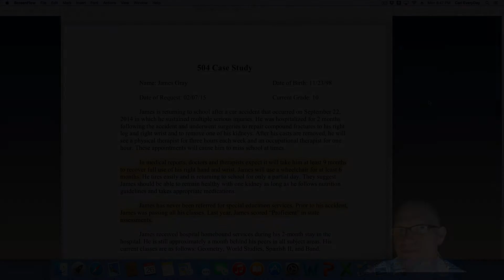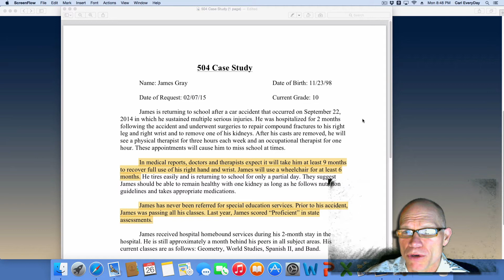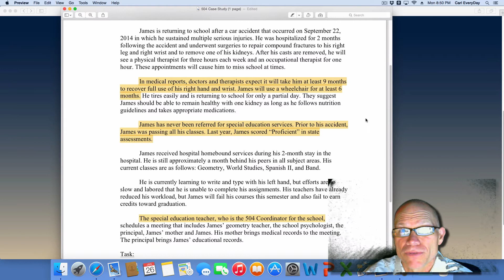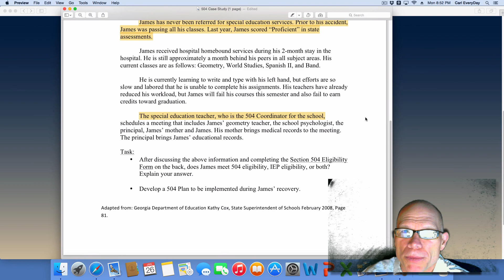SERP 403/503: 504 Scenario Basic Points